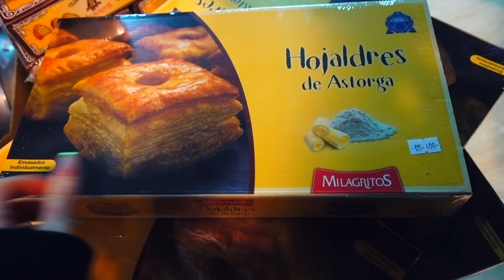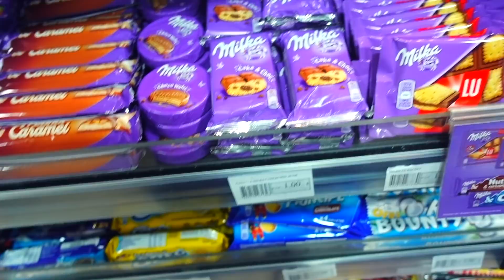VLOG: ЭТО БЫЛА ПЛОХАЯ ИДЕЯ! 31.10.18